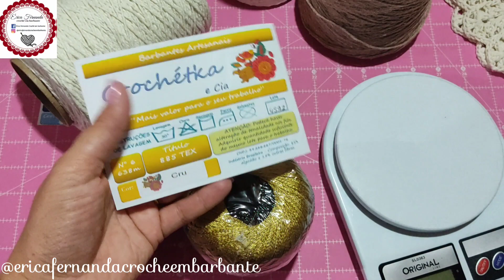Econômico💲REPAGINANDO ESSE MODELO DE SOUSPLAT🤩 PRODUZINDO PEDIDO DA SHOPEE